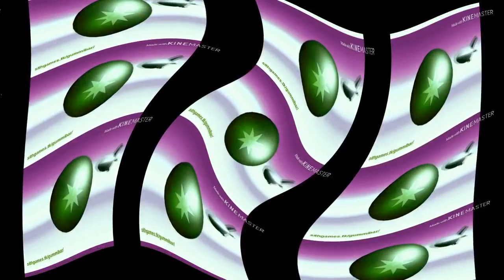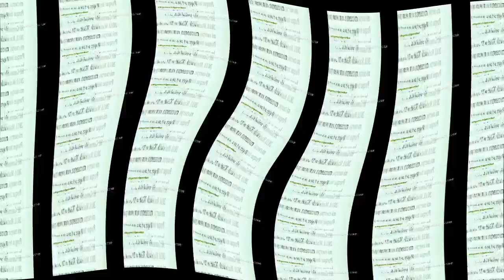Super Pocoyo Gummy Bear Song Galan Version in Angel's Blast